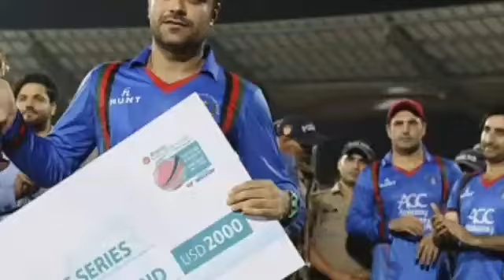Asia Cup Final जीतने के बाद Rohit Sharma ने दिया बयान India vs Bangladesh| Asia Cup 2018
asia cup 2018 1st match highlights,
asia cup 2018 bangladesh vs sri lanka,
asia cup 2018 first match highlights,
asia cup 2018 match 1 highlights,
asia cup 2018 tamim iqbal,
asia cup 2018 bangladesh vs sri lanka live,
asia cup 2018 ad,
asia cup 2018 add,
asia cup 2018 analysis,
asia cup 2018 all teams,
asia cup 2018 all team squad,
asia cup 2018 afghanistan,
asia cup 2018 all matches,
asia cup 2018 all news,
asia cup 2018 afghan squad,
asia cup 2018 advertising,
asia cup 2018 bangladesh vs sri lanka highlights,
asia cup 2018 bangladesh batting,
asia cup 2018 bangladesh vs sri lanka full highlights,
asia cup 2018 bangladesh vs srilanka,
asia cup 2018 bangla news,
asia cup 2018 bangladesh batting highlights,
asia cup 2018 bangladesh srilanka highlights,
asia cup 2018 cricket,
asia cup 2018 cricket highlights,
asia cup 2018 channel list,
asia cup 2018 chart,
asia cup 2018 chat,
asia cup 2018 cricket news,
asia cup 2018 cricket match,
asia cup 2018 captain,
asia cup 2018 channel,
asia cup 2018 cricket promo,
asia cup 2018 dubai,
asia cup 2018 date and time,
asia cup 2018 date,
asia cup 2018 details,
asia cup 2018 discussion,
asia cup 2018 draw,
asia cup 2018 dhl,
asia cup 2018 debate,
asia cup 2018 date list,
asia cup 2018 date sheet,
asia cup 2018 english,
emerging asia cup 2018,
east asia cup 2018,
2018 bfa east asia cup,
emerging asia cup 2018 schedule,
asia cup 2018 football live,
asia cup 2018 final women,
asia cup 2018 funny dubbing,
asia cup 2018 first match,
asia cup 2018 final highlights india vs bangladesh,
asia cup 2018 format,
asia cup 2018 groups,
asia cup 2018 game,
asia cup 2018 game on hai,
asia cup 2018 geo news,
asia cup 2018 girl,
asia cup 2018 gilas,
asia cup 2018 grounds,
asia cup 2018 game plan,
asia cup 2018 gk,
asia cup 2018 game plan aakash chopra,
asia cup 2018 host,
asia cup 2018 hockey,
asia cup 2018 hindi,
asia cup 2018 hindi news,
asia cup 2018 hockey final,
asia cup 2018 hockey live,
asia cup 2018 hockey women's,
asia cup 2018 how many overs,
asia cup 2018 india,
asia cup 2018 india squad,
asia cup 2018 ist match,
asia cup 2018 india team,
asia cup 2018 india vs pakistan,
asia cup 2018 indian media,
asia cup 2018 india playing 11,
asia cup 2018 india schedule,
asia cup 2018 indian news,
asia cup 2018 in dubai,
asia cup 2018 jersey,
asia cup 2018 jakarta,
asia cup 2018 japan vs nepal,
asia cup 2018 javelin throw,
asia cup 2018 jakarta schedule,
asia cup judo 2018,
asia cup 2018 ki jankari,
asia cup 2018 korea,
asia cup 2018 kabaddi,
asia cup 2018 korea vs japan,
asia cup 2018 kohli,
asia cup 2018 kab hai,
asia cup 2018 ka time table,
asia cup 2018 kon se channel par aayega,
asia cup 2018 kab khela jayega,
asia cup 2018 knock knock,
asia cup 2018 ka kab hoga,
asia cup 2018 live highlights,
asia cup 2018 live streaming channels,
asia cup 2018 live bangladesh vs sri lanka,
asia cup 2018 live cricket,
asia cup 2018 live ptv sports,
asia cup 2018 live gtv,
asia cup 2018 live streaming channel list,
asia cup 2018 live match,
asia cup 2018 malinga,
asia cup 2018 match,
asia cup 2018 match list,
asia cup 2018 match schedule,
asia cup 2018 man,
asia cup 2018 match fixtures,
asia cup 2018 match time,
asia cup 2018 myanmar,
asia cup 2018 match time table,
asia cup 2018 nepal,
asia cup 2018 new song,
asia cup 2018 news bangla,
asia cup 2018 nepal vs japan,
asia cup 2018 news 24,
asia cup 2018 new news,
asia cup 2018 new team,
asia cup 2018 new ad,
asia cup 2018 new schedule,
asia cup 2018 odi,
asia cup 2018 official song,
asia cup 2018 one day,
asia cup 2018 opening,
asia cup 2018 over,
asia cup 2018 official promo,
asia cup 2018 official,
asia cup 2018 oman vs uae live,
asia cup 2018 odi ya t20,
asia cup 2018 opening ceremony,
asia cup 2018 pakistan,
asia cup 2018 promo star sports,
asia cup 2018 pakistan team,
asia cup 2018 promo bangladesh,
asia cup 2018 player list,
asia cup 2018 pak squad,
asia cup 2018 picture,
asia cup 2018 pakistan vs india,
asia cup 2018 qualifiers,
asia cup 2018 qualifiers matches highlights,
asia cup 2018 qualified teams,
asia cup 2018 qualifiers final,
asia cup 2018 qualifiers live,
asia cup 2018 qualifiers cricket live,
asia cup 2018 qualifiers highlights,
asia cup 2018 qualifiers matches final,
asia cup 2018 qualifiers matches live,
asia cup 2018 qualifiers cricket highlights,
asia cup 2018 routine,
asia cup 2018 reaction,
asia cup 2018 rules,
asia cup 2018 review,
asia cup 2018 ranking,
asia cup 2018 rohit sharma,
asia cup 2018 relay,
asia cup 2018 result,
asia cup 2018 report,
asia cup 2018 rohit,
rasia cup 2018 live,
rasia cup 2018,
rasia cup 2018 final,
rasia cup 2018 song,
rasia cup 2018 opening ceremony,
rasia cup 2018 fixture,
rasia cup 2018 live tv,
rasia cup 2018 live score,
rasia cup 2018 today,